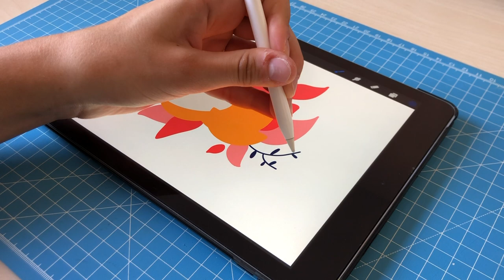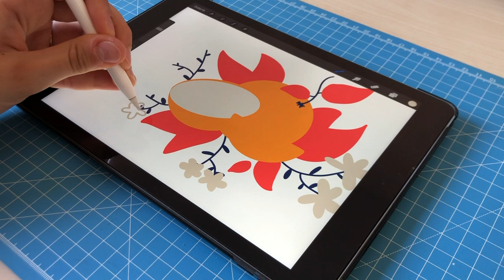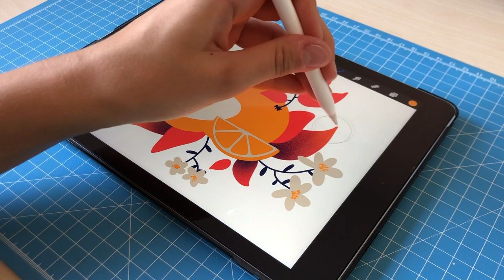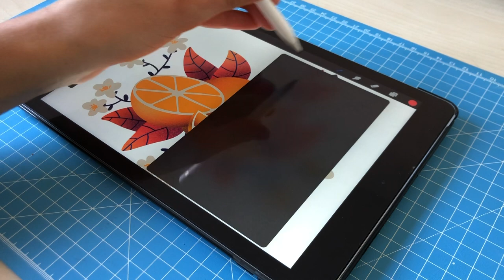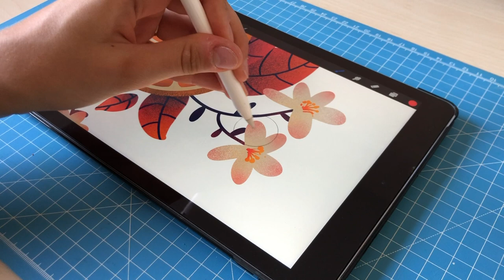PROCREATE PAINTING TECHNIQUES | Drawing an Orange Illustration on iPad Pro | iPad Art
Drawing an Orange Illustration on iPad Pro | PROCREATE | iPad Art

Today I am sharing with you my process of drawing an Orange illustration on iPad Pro using Apple  Pencil and Procreate app. In my opinion, after working lots of app, it is the best app for digital drawing on iPad.

iPad Pro
Apple Pencil
My camera 😅

In the video you can see some tips and learn how to draw easily this kind of illustration enjoying the process of drawing.

This video comes with a small bonus:
5:14 Time-Laps Screen Video